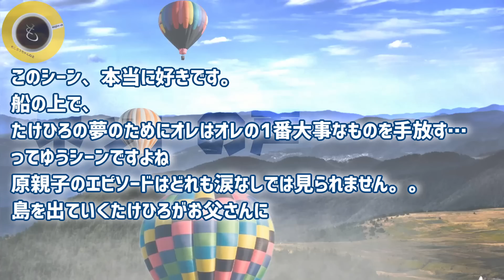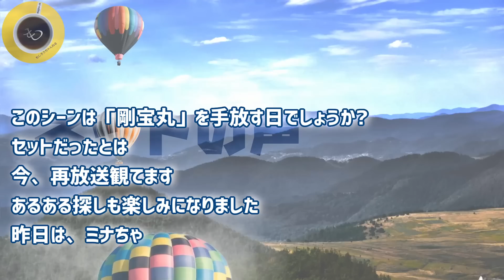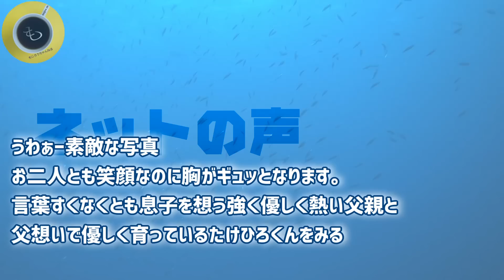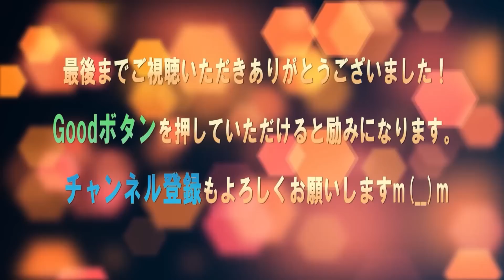映画「Dr.コトー診療所」原剛利・剛洋親子の復活に涙！時任三郎＆富岡涼は本当の父子のようでに吉岡秀隆や柴咲コウ、中江功監督もタケヒロとの再会に歓喜！泉谷しげるは変わってない！生田絵梨花×髙橋海人も…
映画「Dr.コトー診療所」吉岡秀隆が明かした再登板への重圧と葛藤！中江功監督の熱意に驚愕！柴咲コウ（彩佳）達に救われ五島健助に…男はつらいよ・渥美清、倍賞千恵子、黒澤明監督との秘話も！

映画「Dr.コトー診療所」の吉岡秀隆がダウンタウン松本人志と北の国から大好きトーク？酒のツマミになる話！泉谷しげる×筧利夫×大塚寧々も参加で撮影秘話！柴咲コウや時任三郎は出ませんが…千鳥大悟ノブ

映画「Dr.コトー診療所」柴咲コウが明かした五島彩佳へのプロポーズの言葉とは！吉岡秀隆との秘話！泉谷しげる×筧利夫×小林薫×生田絵梨花×髙橋海人×富岡涼×時任三郎×大森南朋×神木隆之介×堺雅人×蒼井優

映画「Dr.コトー診療所」吉岡秀隆と髙橋海人が明かした驚きの撮影秘話！五島健助＆織田判斗に注目！柴咲コウ×泉谷しげる×筧利夫×小林薫×生田絵梨花×富岡涼×時任三郎×大森南朋×神木隆之介×堺雅人×蒼井優

映画「Dr.コトー診療所」＆「北の国から」の吉岡秀隆が柴咲コウと北海道で明かした驚きの撮影秘話！泉谷しげる×筧利夫×小林薫×高橋海人×生田絵梨花×富岡涼×時任三郎×大森南朋×神木隆之介×堺雅人×蒼井優

映画「Dr.コトー診療所」五島健助としてはもう…吉岡秀隆×柴咲コウが与那国島凱旋世界最速上映会!泉谷しげる×筧利夫×小林薫×高橋海人×生田絵梨花×富岡涼×時任三郎×大森南朋×神木隆之介×堺雅人×蒼井優

映画「Dr.コトー診療所」これが完結編です！今後連ドラやりません！吉岡秀隆×柴咲コウの集大成！製作報告会見に大塚寧々×泉谷しげる×筧利夫×小林薫×高橋海人×生田絵梨花が登場！富岡涼と時任三郎は欠席！

映画「Dr.コトー診療所」神木隆之介・堺雅人・蒼井優・伊藤歩も再集結で吉岡秀隆や柴咲コウも歓喜！高橋海人と生田絵梨花は新キャスト！石田ゆり子や 木村佳乃の出演は？タケヒロ（富岡涼）は医者になれた？

映画「Dr.コトー診療所」中島みゆき「銀の龍の背に乗って」志木那島診療所が無くなる？12月16日公開！吉岡秀隆・柴咲コウ・時任三郎・泉谷しげる・小林薫・朝加真由美・大塚寧々・筧利夫・大森南朋・富岡涼

タケヒロも…彩佳も…あのキャストが勢揃い！16年ぶりコトー先生がスクリーンに！映画「Dr.コトー診療所」吉岡秀隆・柴咲コウ・時任三郎・泉谷しげる・小林薫・朝加真由美・大塚寧々・筧利夫・大森南朋・富岡涼

俳優・吉岡秀隆が語る映画を作り続ける意味…田中邦衛・渥美清・高倉健、名優たちとの共演こその言葉。川っぺりムコリッタには松山ケンイチ・ムロツヨシ・満島ひかり・江口のりこ・柄本佑・薬師丸ひろ子・緒形直人

あれから16年！コトー先生がスクリーンに！映画「Dr.コトー診療所」の吉岡秀隆は白髪だけと変わらない姿を披露！志木那島（与那国島）での撮影には泉谷しげるや時任三郎の生田絵梨花姿も…柴咲コウもでるよ！

吉岡秀隆に届いた天国からの電話に感動！僕らの時代であおみょんもハマっていると明かした北の国からの続編を田中邦衛さん追悼し倉本聰は…？！黒板五郎や純のその後は…男はつらいよの倍賞千恵子は今でも満男の母

吉岡秀隆が朝ドラ「エール」で魅せた圧巻の演技力！永田武（永井隆）の苦悩と功績をNHK連続テレビ小説初出演で窪田正孝との共演し圧倒的な眼力と存在感で演じる！名曲「長崎の鐘」は…！？

吉岡秀隆が医師・永田武の偉大な生涯を演じる、NHK連続テレビ小説「エール」。モデルとなった医学博士・永井隆の人物像…。名曲「長崎の鐘」誕生秘話や窪田正孝や二階堂ふみとの接点！

朝ドラ「エール」94回！吉岡秀隆が魅せた圧巻の演技力、NHK連続テレビ小説初出演で窪田正孝と共演し圧倒的な眼力と存在感を披露！名曲「長崎の鐘」はがついに完成し二階堂ふみも称賛！

吉岡秀隆が恐怖のあまり息絶え髪の毛の色が…黒澤明監督の撮影現場に一同驚愕！山田洋次監督も加わり…！「晩春」は小津安二郎監督「八月の狂詩曲」黒澤監督！もうすぐ「Dr.コトー診療所」

『Dr.コトー診療所』11月21日(月)与那国島 凱旋プレミア映像【2022年12月16日(金)公開】

『Dr.コトー診療所』10月26日(水) 製作報告会見映像【2022年12月16日(金)公開】

■フリー素材
背景動画：Pixaday(フリー動画）